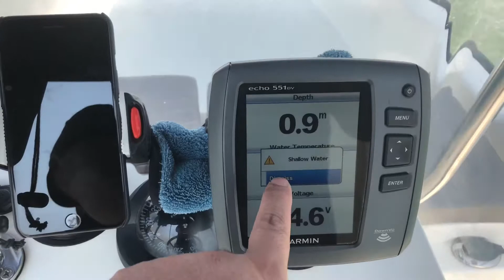Catch Clean & Cook - Dubai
Nasser Alhassan